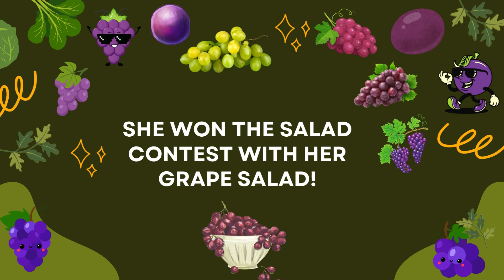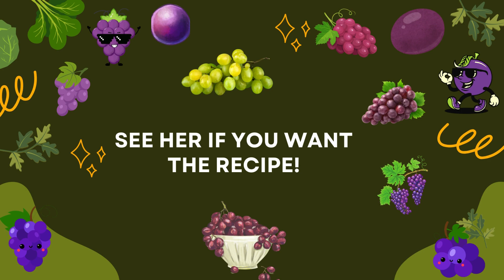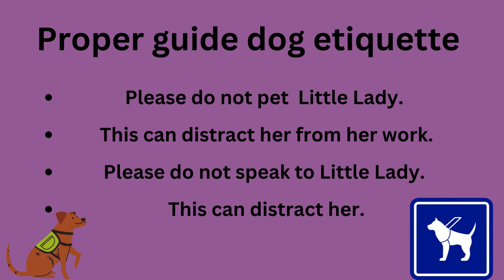GCMS Journalism 4/24/24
Happy Administrative Professionals Day! Plus, It‘s International Guide Dog Day so we talked to Ms. Manion about her Little Lady.